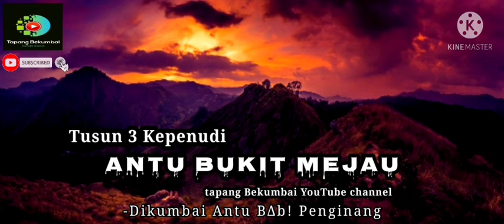(Tusun 3 Kepenudi) Antu Bukit Mejau ||tapang Bekumbai